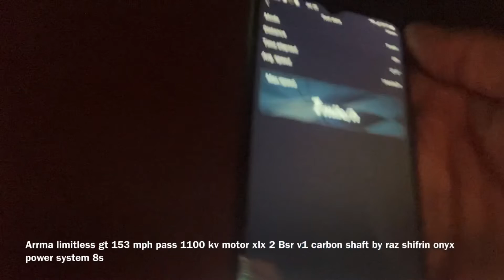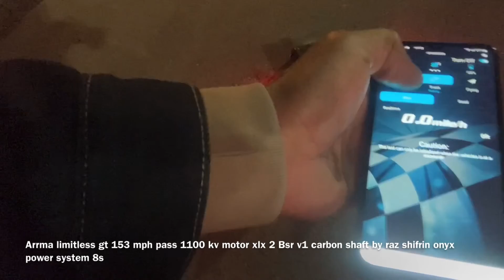Arrma limitless gt 153 mph night pass xlx 2 onyx power 8s run start 4 min plus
Bsr onyx power system carbon v1 raz shifrin drive shafts xlx2 delta plastic ford gt
Body